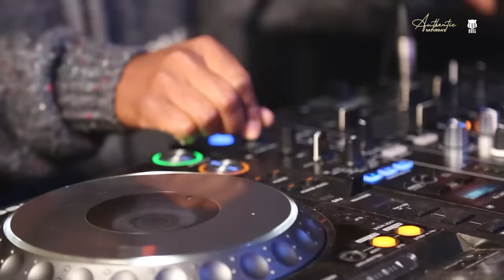Kabza De Small - Amapiano Mix 2023 at "Authentic Saturday"